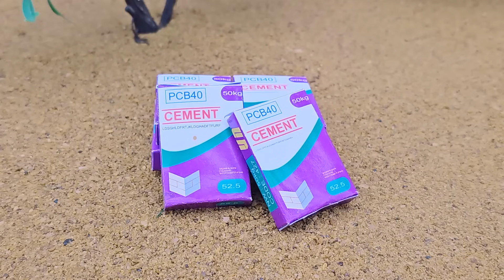Diy mini tractor bulldozer for concrete road construction | Construction vehicles, road rollers#31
mini tractor
science project
santroyce
school science project water pump
diy tractor
tanker
petrol pump
keepvilla
keepvilla tractor
keepvilla tractor video
keepvilla diy
mini creative
minicreative tractor
diy tractor